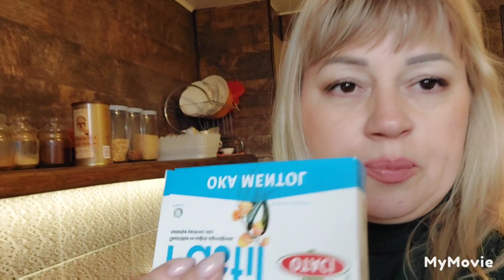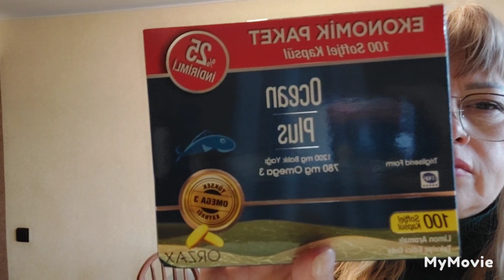Что купила в турецкой аптеке